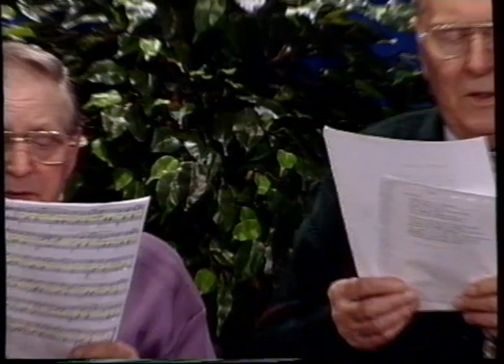Purmo pojkarna del 3